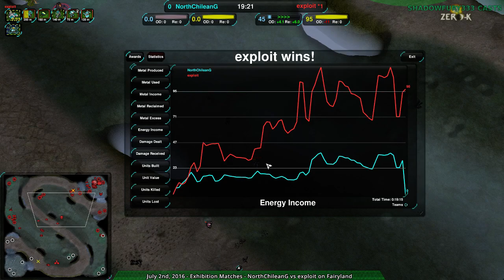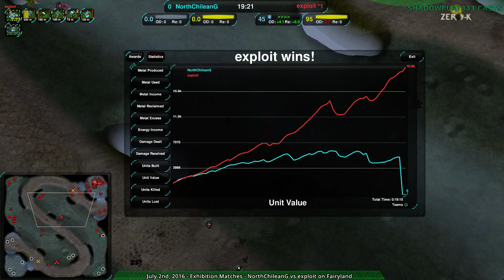2016/07/02 #1: NorthChileanG(Cl) vs exploit(Gs) on Fairyland - Zero-K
I would say "Roaches don't work that way", but I think exploit will live to prove me wrong.

NorthChileanG(Cloaky) vs exploit(Gunships)
Map: Fairyland v1.0